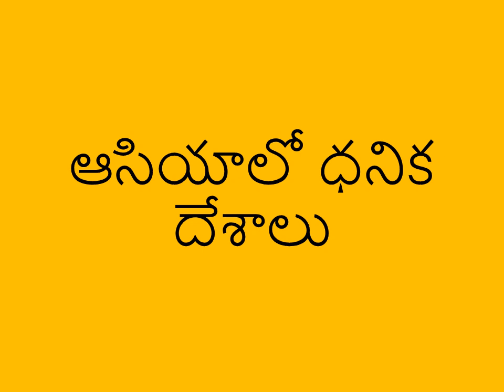ఆసియాలో ధనిక దేశాలు